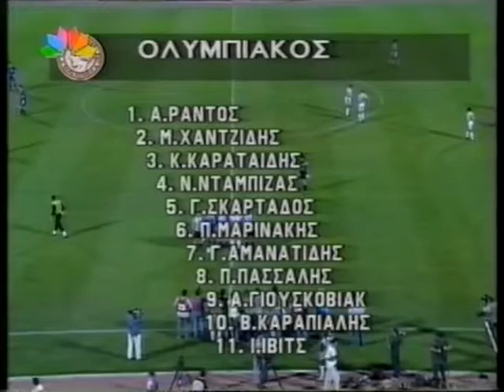1995-09-12 ΟΣΦΠ-ΜΑΡΙΜΠΟΡ=2-0 Κ.ΟΥΕΦΑ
ΤΡΙ 12/9/1995 (ΚΑΡ) ΟΣΦΠ - ΜΑΡΙΜΠΟΡ(Σλοβενία) = 2 - 0 (Κ.ΟΥΕΦΑ)
[52'ΓΙΟΥΣΚΟΒΙΑΚ,68'(π) ΣΚΑΡΤΑΔΟΣ.]
ΟΣΦΠ-ΡΑΝΤΟΣ ΧΑΤΖΙΔΗΣ(78'ΠΑΧΑΤΟΥΡΙΔΗΣ) ΚΑΡΑΤΑΊ΄ΔΗΣ ΣΚΑΡΤΑΔΟΣ ΑΜΑΝΑΤΙΔΗΣ ΝΤΑΜΠΙΖΑΣ ΜΑΡΙΝΑΚΗΣ ΠΑΣΣΑΛΗΣ(46'ΚΑΛΑΝΤΖΗΣ) ΓΙΟΥΣΚΟΒΙΑΚ ΚΑΡΑΠΙΑΛΗΣ ΙΒΙΤΣ(80'ΑΛΕΞΑΝΔΡΗΣ).
ΠΡΟΠΟΝΗΤΗΣ-ΣΤΑΥΡΟΣ ΔΙΑΜΑΝΤΟΠΟΥΛΟΣ.
ΔΙΑΙΤΗΤΗΣ-ΓΚΟΥΕΡΝΤΙΝΟΦ(ΒΟΥΛΓΑΡΙΑ).
ΕΙΣΙΤΗΡΙΑ-19.607
ΚΙΤΡΙΝΕΣ-ΚΑΡΑΤΑ'Ι'ΔΗΣ ΙΒΙΤΣ.